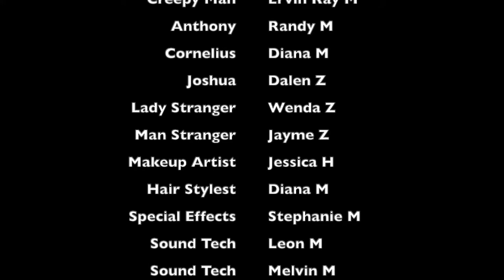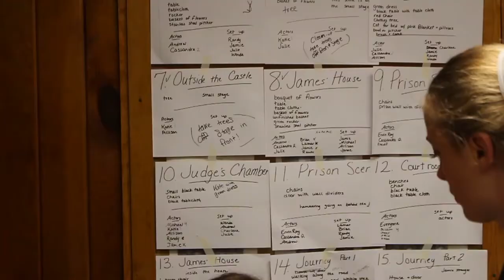The Basket of Flowers Full Play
TIMESTAMPS
00:00 Basket of Flowers
01:17:16 Credits
01:18:00 Behind The Scenes